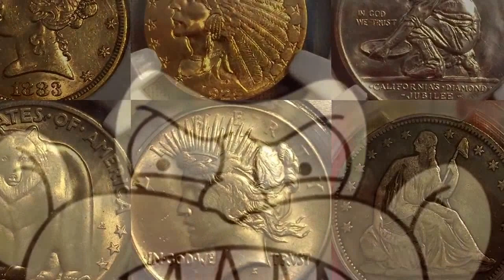My new Intro